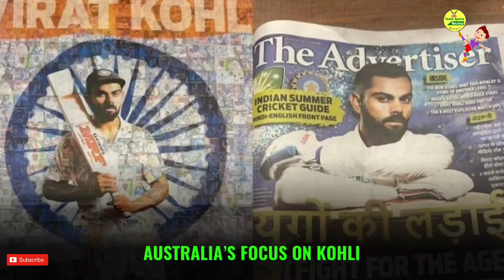மிட்செல் மார்ஷ் பேசியதை பாருங்க| India Vs Australia| Border Gavaskar Trophy| Tamil Sports Review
Mitchell Marsh’s Challenge to Virat Kohli | Border-Gavaskar Trophy 2024**

Australian all-rounder Mitchell Marsh has issued a bold statement ahead of the Border-Gavaskar Trophy 2024, declaring his team’s plan to dominate Virat Kohli. With Kohli’s form under scrutiny, can he rise to the challenge and silence the Aussies on their home turf?

🔥 **Catch all the action and analysis in this video!**